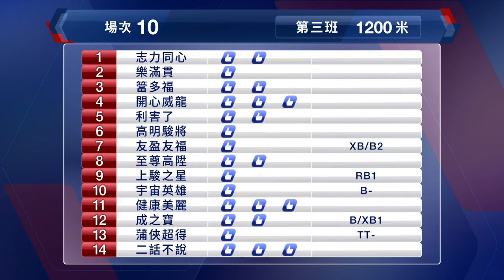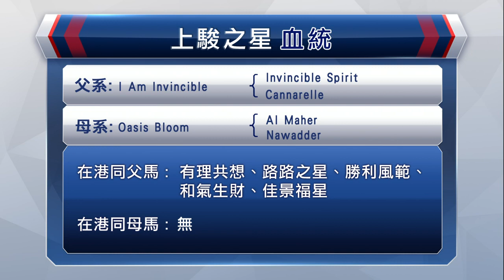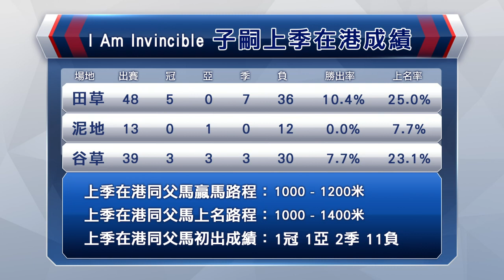【早着先機】20/21 46沙田日賽 — 第10場（2月14日）